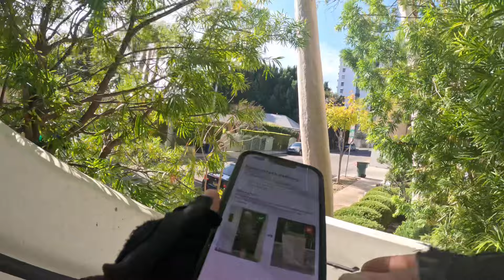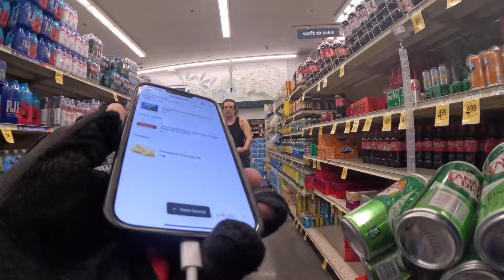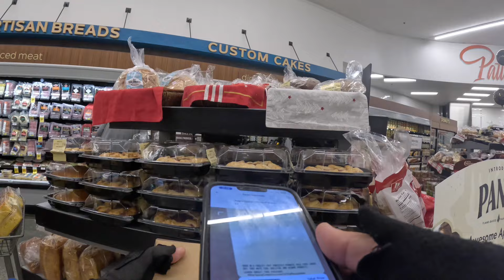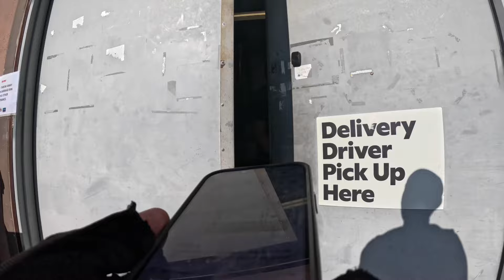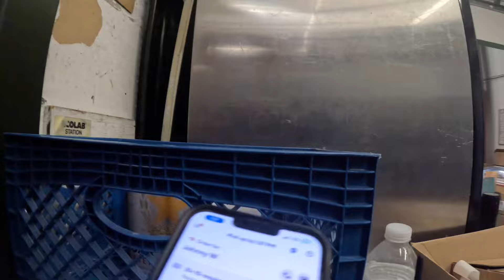Kaabo Wolf King 👑 GTR 🔥 💨Electric Scooter 🛴Doordash 🥘 CONFESSIONS 54 YEAR OLD DELIVERY DRIVER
Wolf King GTR $300 off ESAGTR code link here 🔽